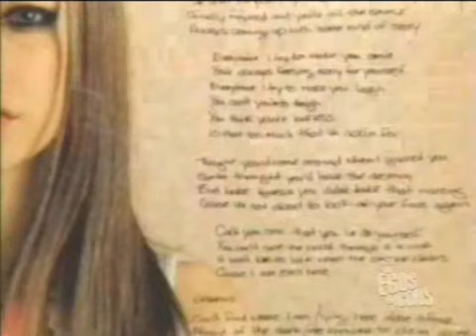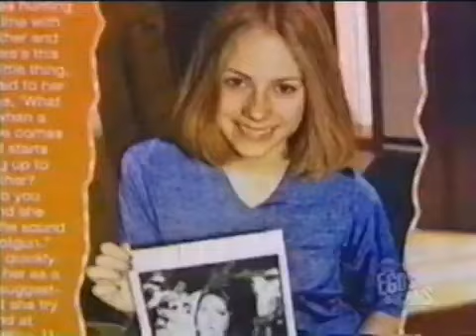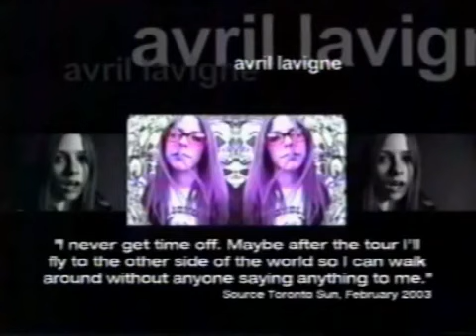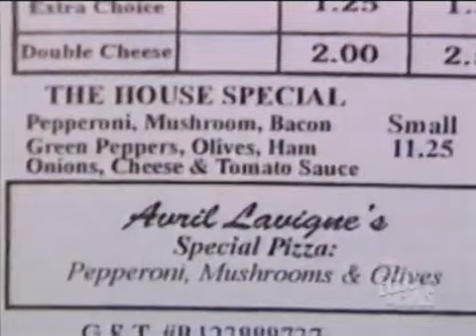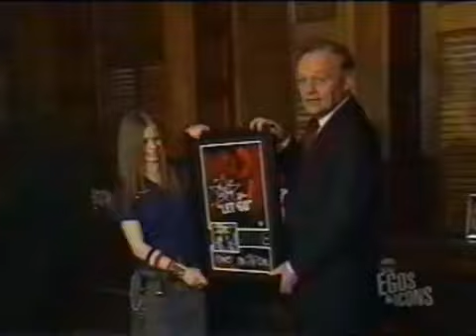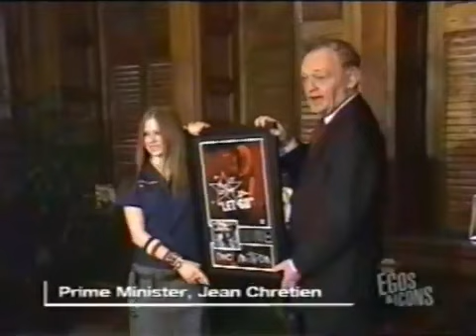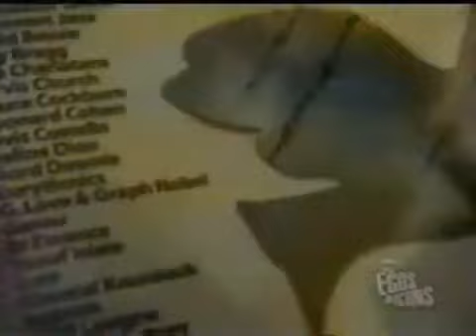2003 Documental Egos & Icons documentary